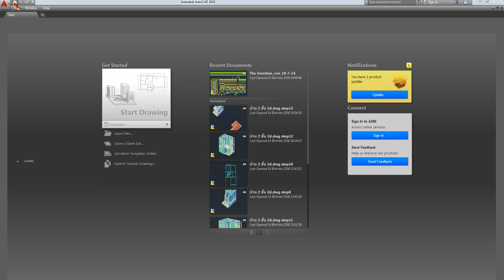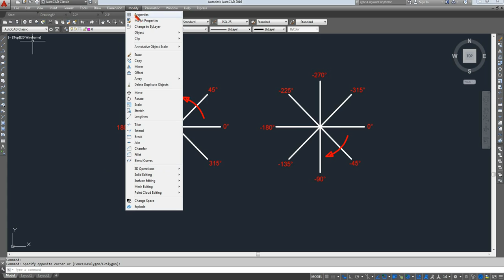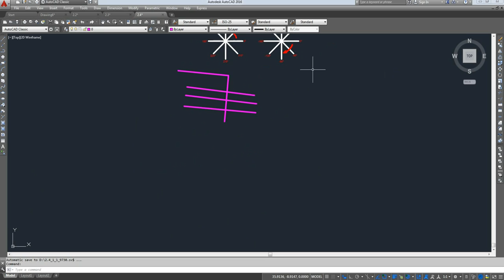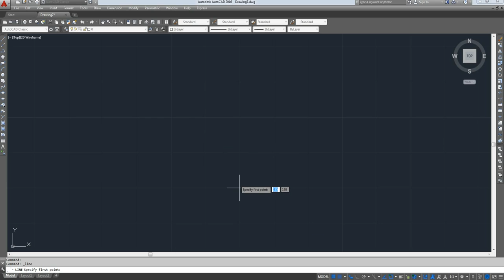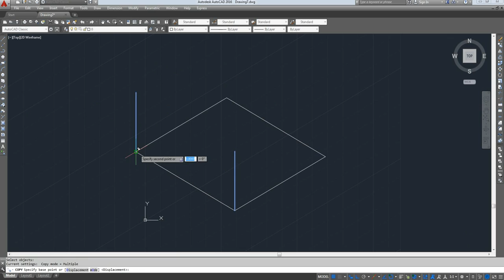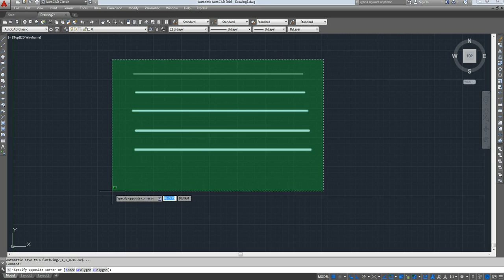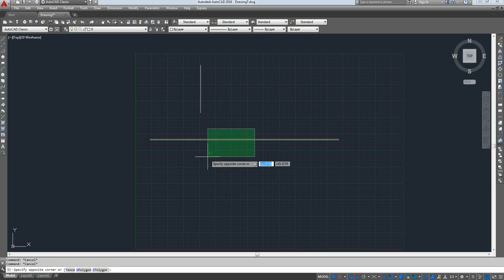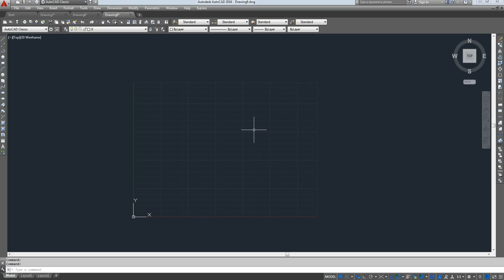เรียน AutoCAD 2016 คำสั่งเบื่องต้น 1 (รับสอน AutoCAD)